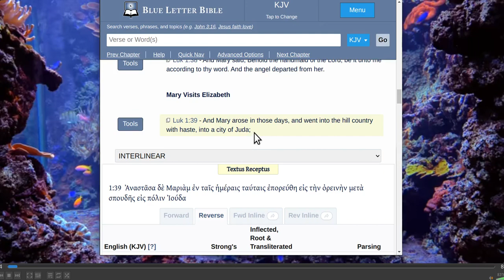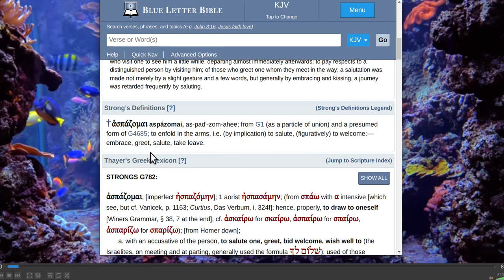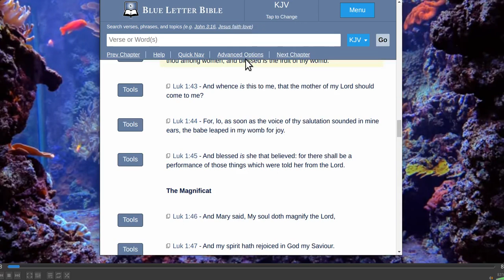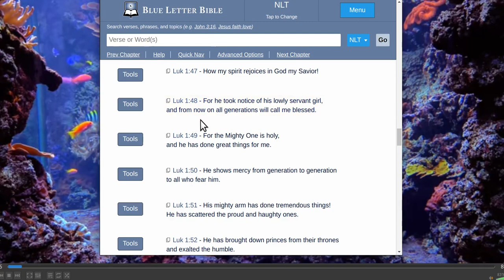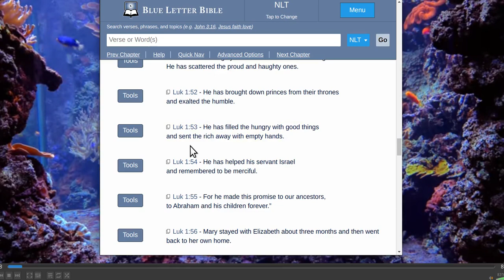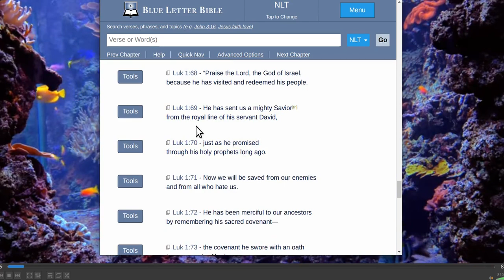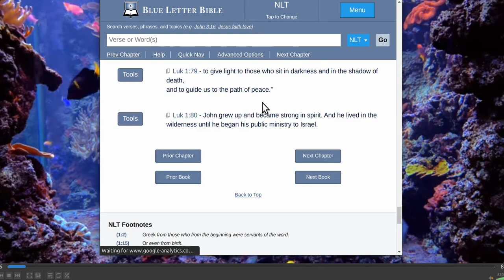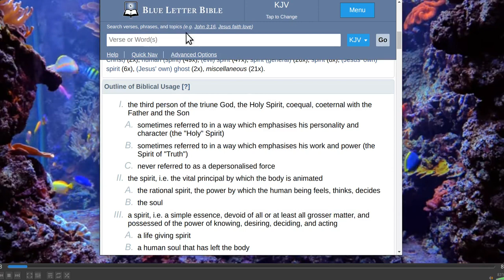Word nerd turbo study Luke 1 pt 2